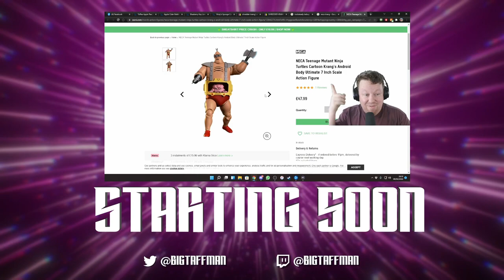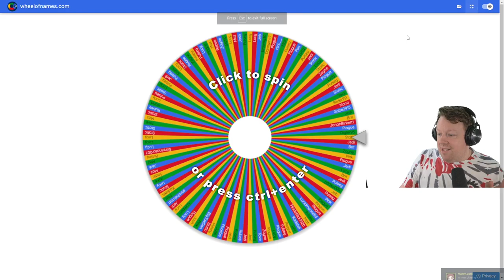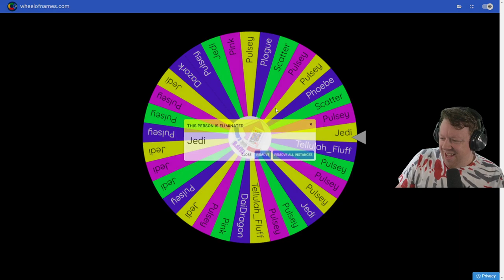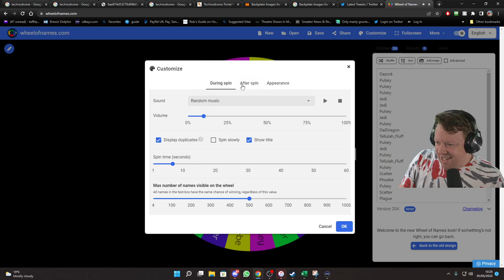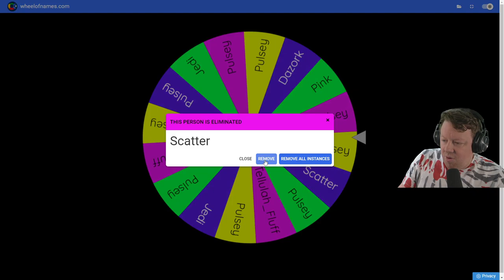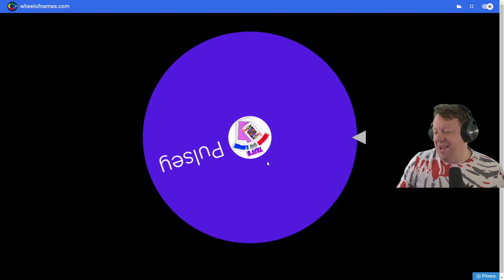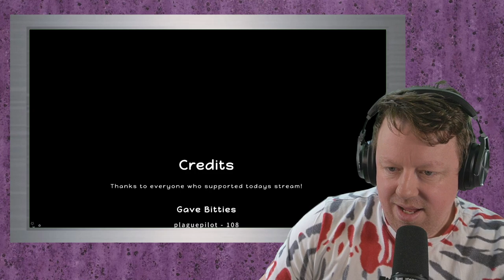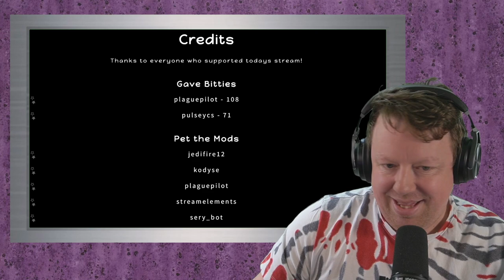Stardew Sunday with Maz and Kody - BigTaffMan Stream VOD 1-5-22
Timestamps
Go Live - 0:00
Stream Start - 4:13
Bird and Blend Contest draw - 5:02
High Low Contest Draw - 7:30
Stardew Valley - 17:00